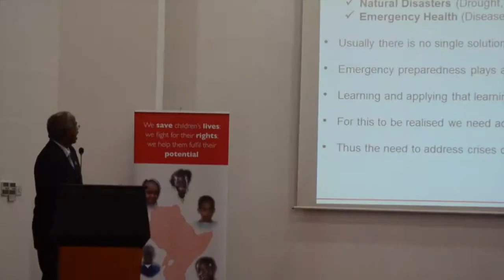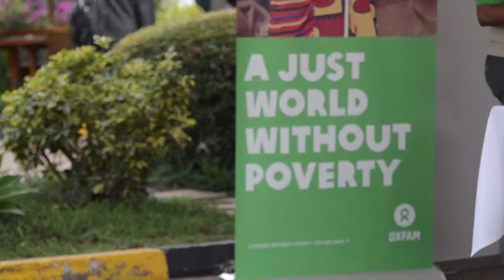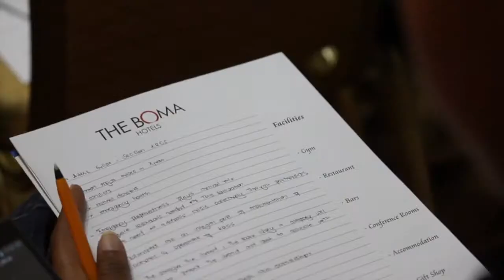Humanitarian Partnership Conference 2014 | Nairobi,Kenya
The Humanitarian Partnership Conference aims to bridge the gap between academics and humanitarian practitioners.